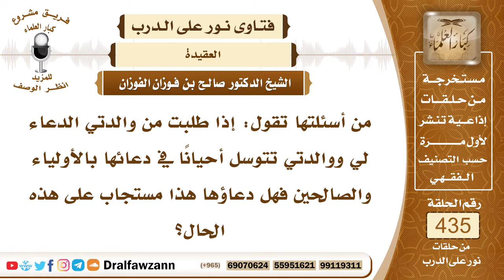5972- حكم التوسل بالأولياء في الدعاء - الشيخ صالح الفوزان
"5972- من أسئلتها تقول: إذا طلبت من والدتي الدعاء لي ووالدتي تتوسل أحيانًا في دعائها بالأولياء والصالحين فهل دعاؤها هذا مستجاب على هذه الحال؟
الجواب: الجواب: هذا دعاء مُبتدَع، التوسل بالأولياء والصالحين بدعة وهو وسيلة إلى الشرك، وإن كان قصدها التوسل بالأولياء والصالحين أنها تذبح لهم أو تنذر لهم أو تستغيث بهم فهذا شرك أكبر. أما إن كان قصدها أنها تدعو الله عز وجل وتتوسل بالصالحين أي بواسطتهم وبجاههم دون أن تشرك بهم أو أن تذبح لهم أو أن تعمل لهم شيئاً من العبادة تقصدهم بشيء من أنواع العبادة فهذا يعتبر مبتدع التوسل بهذا المعنى مُبتدَع. والواجب على المسلم أن يدعو الله مباشرة، والتوسل إلى الله إنما يكون بما شرعه الله من الأعمال الصالحة أو يتوسل إلى الله بأسمائه وصفاته ﴿وَلِلَّهِ الْأَسْمَاءُ الْحُسْنَى فَادْعُوهُ بِهَا﴾ [الأعراف: 180] أو يتوسل إلى الله سبحانه وتعالى بدعاء الصالحين الأحياء أي يطلب منهم أن يدعو له، هذا هو التوسل المشروع.
أما التوسل بجاه الصالحين أو بحقِّ الصالحين أو بمنزلة الصالحين فهذا أمر لا يجوز، وهو مُبتدَع.

السيرة الذاتية:
للاشتراك في قناة الشيخ صالح الفوزان

14_ الشيخ محمد أمين الشنقيطي
يتيوب

15_سماحة المفتي عبد العزيز آل الشيخ
 يوتيوب

رئيس الفريق
لمشروع كبار العلماء